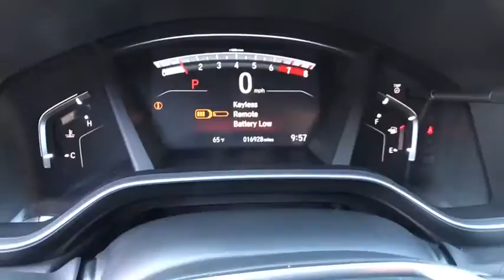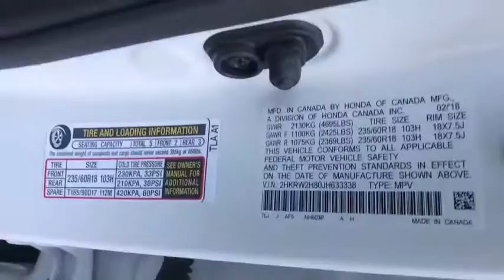2018 Honda CR-V Pittsburgh PA U2058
White Diamond Pearl Used 2018 Honda CR-V available in Pittsburgh, Pennsylvania at Rohrich Honda.

Rohrich Honda
5121 Liberty Ave

Recent Arrival! Blue Tooth Moonroof Non Smoker Local Trade Serviced Here One Owner Clean Carfax. CARFAX One-Owner. Clean CARFAX. Odometer is 15587 miles below market average! 27/33 City/Highway MPGbrbrWhen you buy or lease a vehicle from Rohrich youll receive the Rohrich Advantage - Lifetime Complimentary Oil & Filter Changes - Lifetime Complimentary State Inspections - Complimentary Car Washes During Service Visits - Complimentary Loaner Provided to Service Customers - 72 Hours/300 Mile Return Policy.